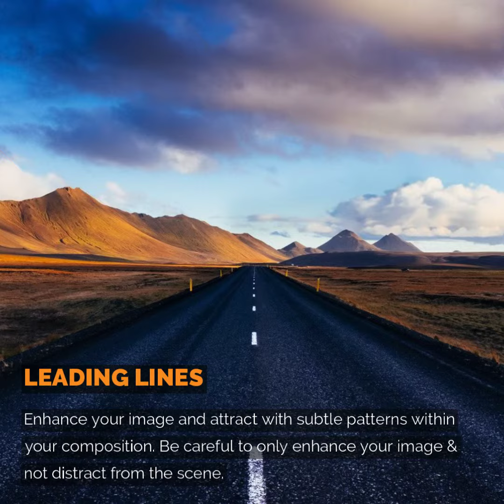Landscape Photography | 6 Tips to Stand Out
Stand out from the crowd with landscape photography. These tips will help you to perfect your skills and wow your family, friends and followers!